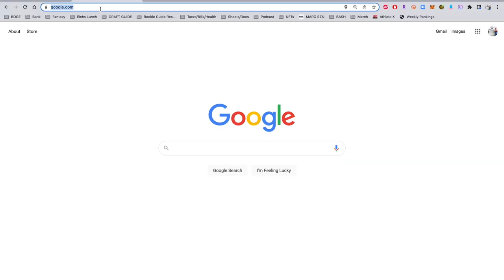Top 25 Running Back Rankings for Week 1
this video is about (bdge,nick ercolano,2022 fantasy football,fantasy football 2022,fantasypros,fantasy flock,fantasy footballers,fantasy football advice,bdge fantasy football,2022 running back rankings,week 1 fantasy football rankings,nfl week 1 projections,fantasy football starts and sits,2022 fantasy football breakout players,must start fantasy football players,must sit fantasy football players,fantasy football week 1 winners)